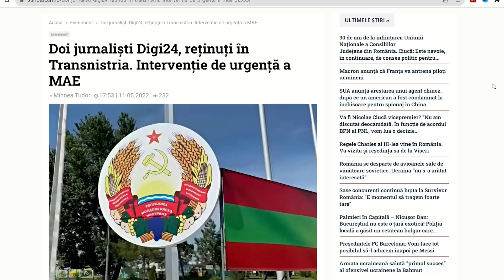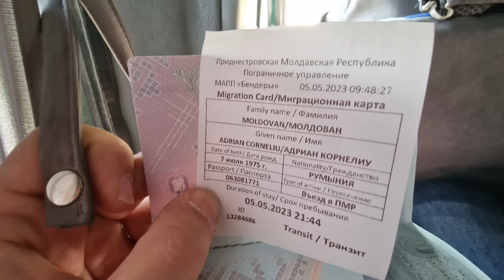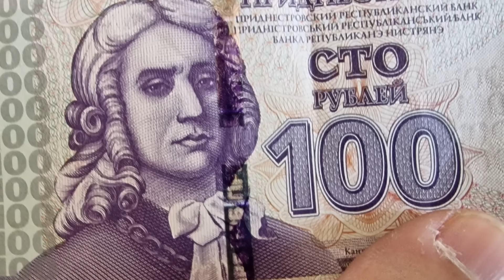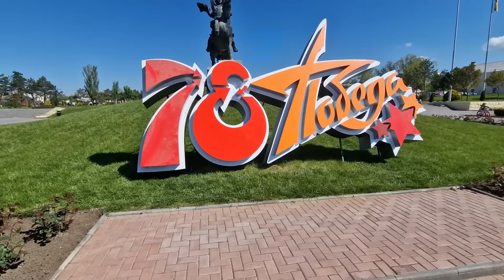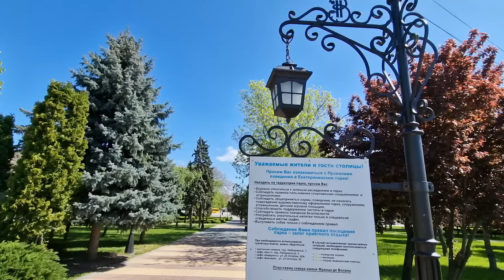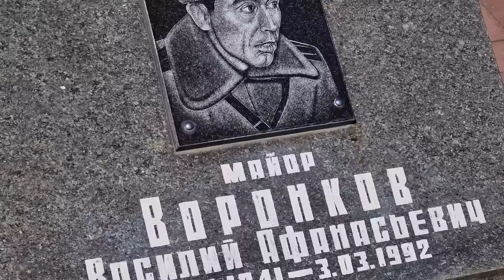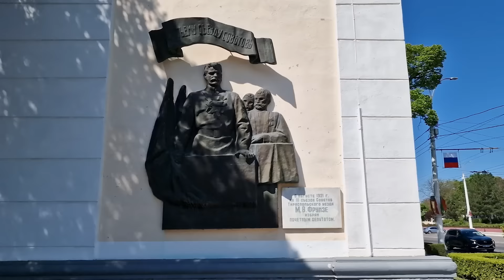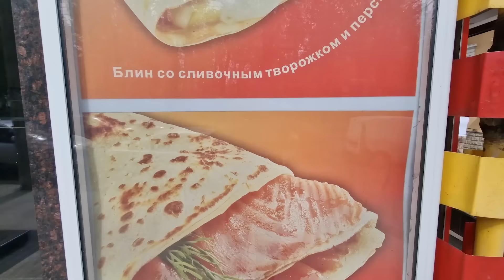SINGUR în ȚARA care (NU) EXISTĂ! (Transnistria vlog)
Transnistria- vlog in tara care nu exista.

Cont in euro
Beneficiar Alecsandra Moldovan
IBAN: LT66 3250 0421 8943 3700
BIC: REVOLT21